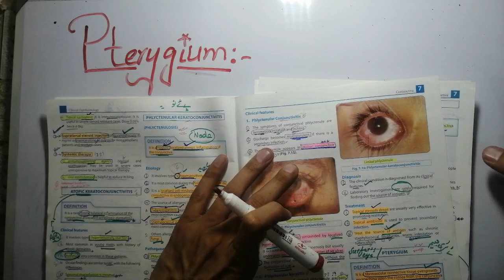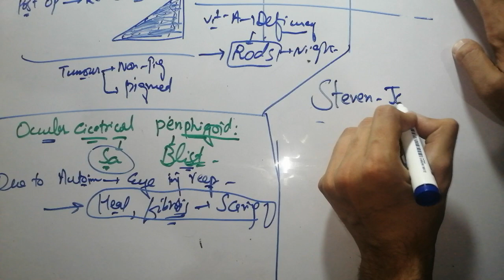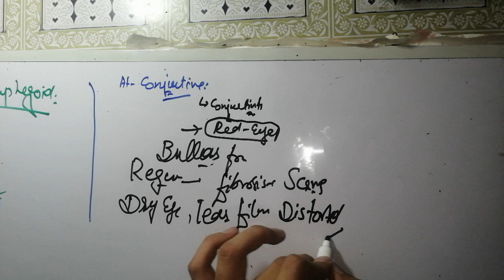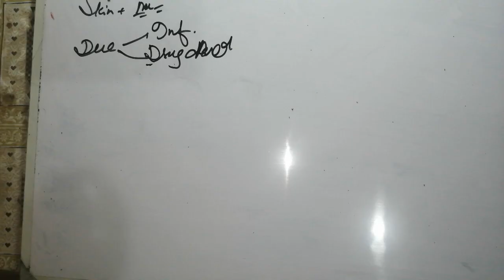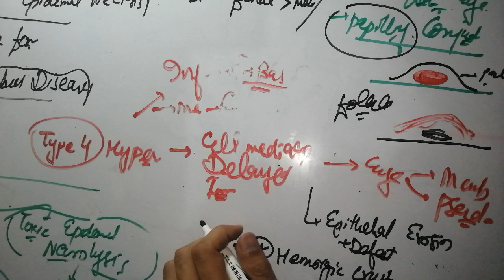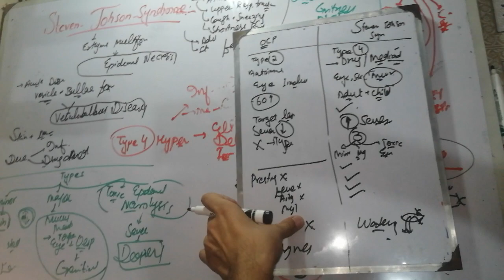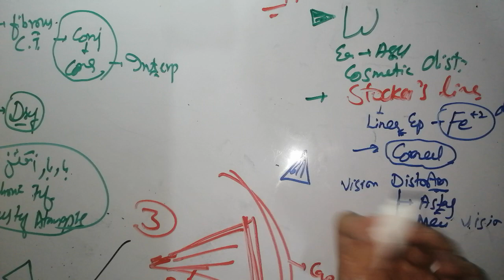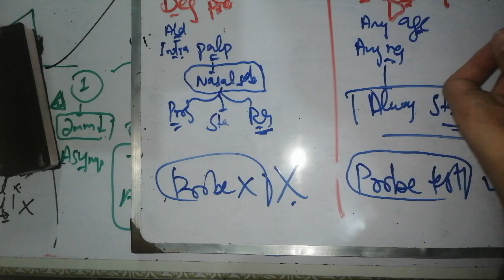Eye lectures #11. Ptergium fibrovasular connective tissue of conjunctiva.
Eye lecture #1 introduction to Eye. clinical Ophthalmology. 1 hour lecture. EYE ON fingertips.
eye lectures, eye lectures by selfless medicose, eye mbbs lectures, eye pathology lectures, moran eye lectures, eye opening islamic lectures, ak lectures eye, najeeb lectures eye, dr ali eye lectures
@selfless medicose
@selfless medicose

clinical_ophthalmology lectures, clinical ophthalmology shafi m jatoi, clinical ophthalmology mcqs, ophthalmology clinical examination, ophthalmology clinical posting, ophthalmology clinical cases, ophthalmology clinical skills, ophthalmology clinical questions, ophthalmology clinical research

sclera selfless medicose, sclera, scleral lenses, sclera anatomy, sclera of eye tattoo, scleral lenses keratoconus

lenses, tarika, lens, lenses cartoon, lenses class 8, lenses colour, lenses physics, lens lagane ka tarika, lenses for eyes

Eye lectures #7 conjunctiva . parts of conjunctiva

ocular injuries, ocular injuries ophthalmology, ocular injuries lecture, ocular and orbital injuries

refractive errors selfless medicose, refractive errors, refractive errors of eye, refractive errors ophthalmology, refractive errors of eye in hindi, refractive errors of eye dr najeeb, refractive errors of eye lecture, refractive errors of eye

strabismus selfless medicose,
strabismus lecture, strabismus treatment, strabismus types, strabismus surgery vlog, strabismus eye exercises, strabismus osmosis, strabismus test, strabismus examination
eyelid ophthalmology, eyelid disorders ophthalmology, structure of eyelid ophthalmology

community_ophthalmology, community ophthalmology lecture in hindi, community ophthalmology lecture, community ophthalmology mcqs, ophthalmology in hindi @Dr. Najeeb Lectures ophthalmology, institute of community ophthalmology bangladesh, institute of @Dr. Najeeb Lectures and @selfless medicose
@Brainless Medicos
@Brainless Medicos
@Brainless Medicos
@selfless medicose  @Brainless Medicos